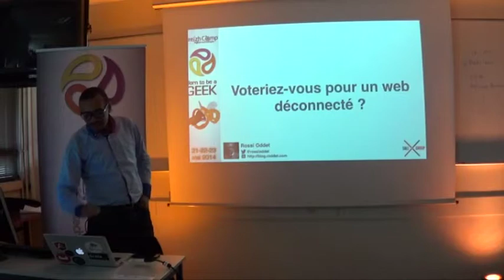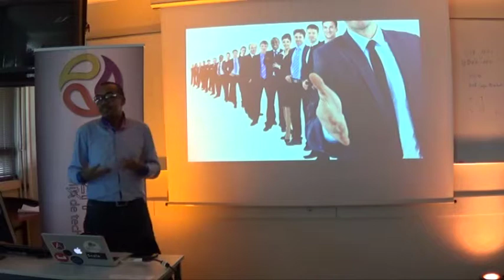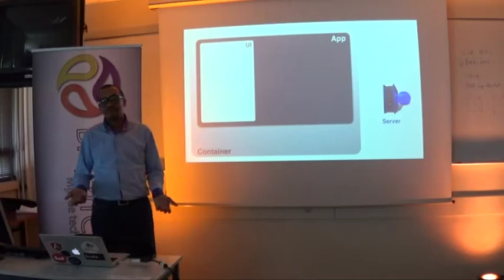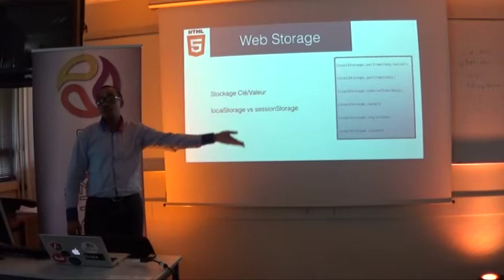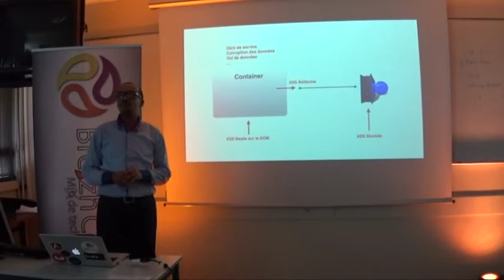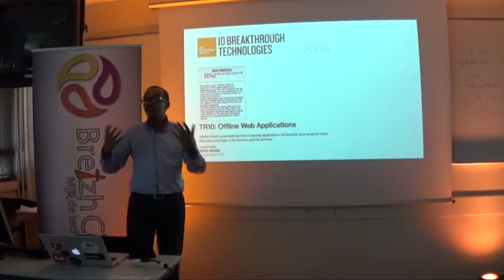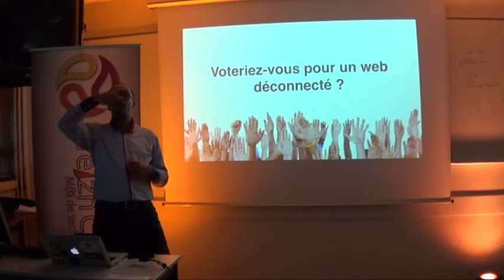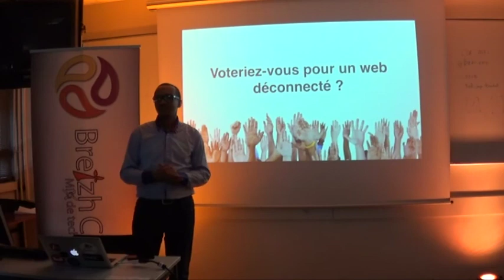voteriez vous pour un web déconnecté ?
Le protocole HTTP, à la base du Web, est sans état et déconnecté.

L'aspect 'sans état' a bonne presse actuellement grâce au style d'architecture REST. Qu'en est-il de la propriété 'déconnecté' ? Est-ce raisonnable de continuer à créer des applications web 'connectées' alors que le protocole de communication est, lui, déconnecté ?

Nous allons aborder dans cette session :

Ce qu'est une application déconnectée
Un tour d'horizon des usages
Le cas particulier du navigateur : ce qu'il est possible de faire et les limites associées
Le mode déconnecté et les patterns de programmation réactive
Ce que serait le Web si les développeurs décidaient, dès à présent, de 'Penser Déconnecté'.